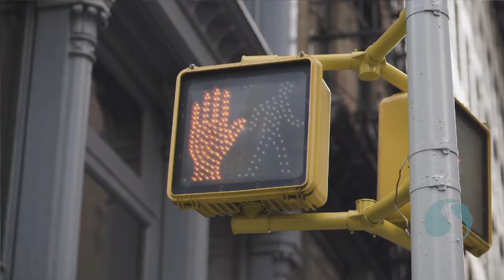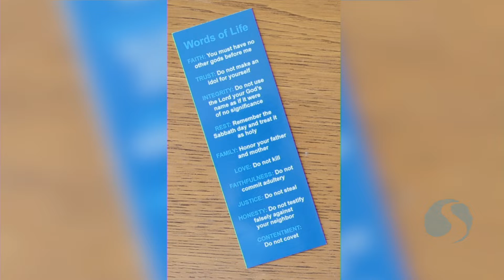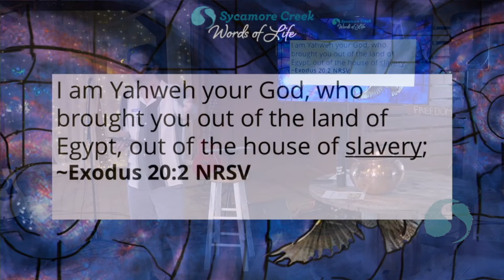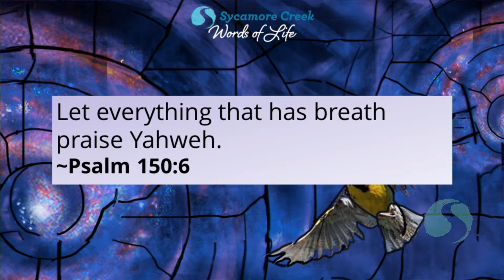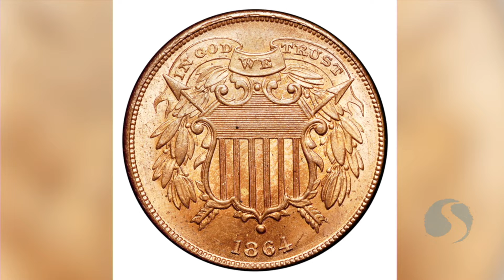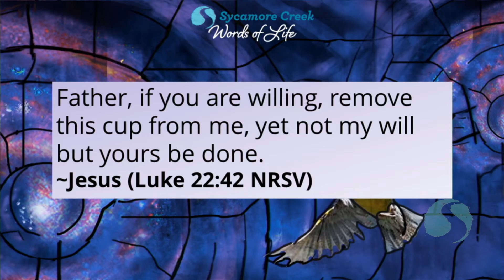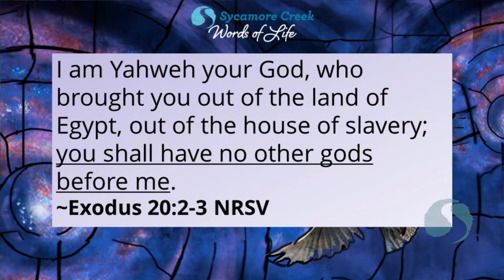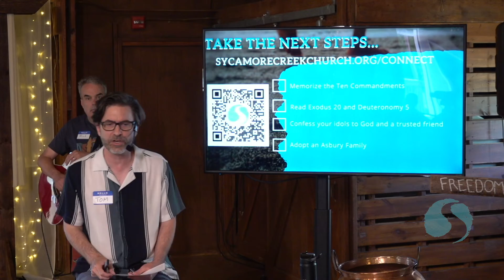Words of Life - EP1 | Yahweh: No Other Gods 7-3-22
Livestream from Woldumar Nature Center